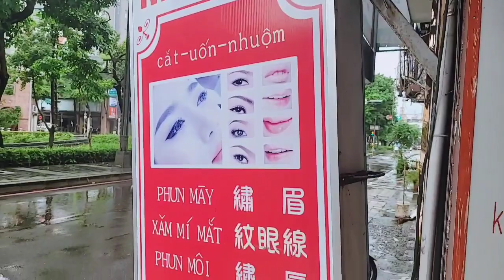vlog 61 trời mưa bà cháu ăn / lẩu Thái.